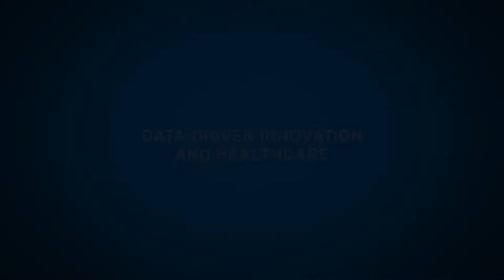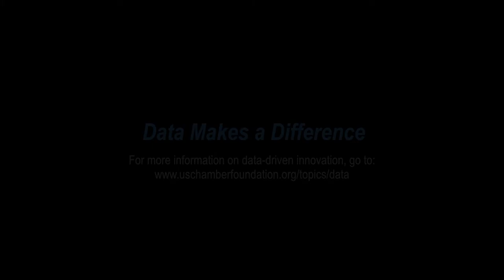Data Driven Innovation and Healthcare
The U.S. Chamber of Commerce Foundation explores the role of data in improving healthcare outcomes.

Featuring:
-Julie Brill, Federal Trade Commission
-Joel Gurin, OpenDataNow.com
-Robert Sutor, IBM
-Joe Kennedy, Kennedy Research
-Marc Berger, Pfizer

Read more about the Foundation's exploration of data-driven innovation